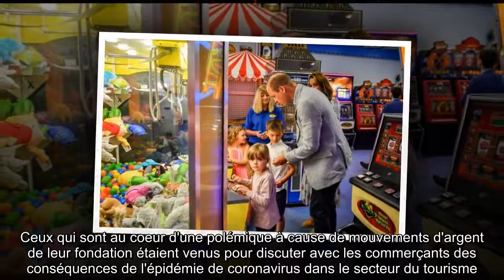✅ Kate Middleton et William s'affrontent à des jeux : cette scène cocasse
✍ A peine sont-ils revenus de leurs vacances paradisiaques, Kate Middleton et le prince William sont de retour au travail.  Ce mercredi 5 août, les Cambridge ont effectué leur première sortie officielle depuis le déconfinement en se rendant à Barry Island, au Pays de Galles sur le décor de la série humoristique de la BBC, Gavin et Stacey.  Ceux qui sont au coeur d'une polémique à cause de mouvements d'argent de leur fondation étaient venus pour discuter avec les commerçants des conséquences de l'épidémie de coronavirus dans le secteur du tourisme.  .Si cette visite avait un but sérieux et bien précis, Kate et William n'ont pas pu s'empêcher de retomber en enfance en débarquant dans une salle de jeux qui propose de nombreuses attractions pour les enfants.  Sur les nombreuses photos qui ont été dévoilés, on a pu voir ceux qui ont une grande influence sur Charles et Camila en train de jouer avec des balles ou tenter d'attraper des peluches.  Un pur moment de bonheur. .Kate et William inquie ...